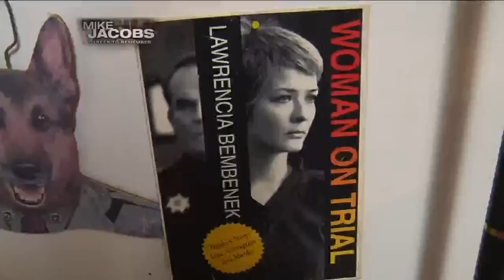Mike's original coverage of the Lawrencia 'Bambi' Bembenek story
Our Mike Jacobs is retiring at the end of May.